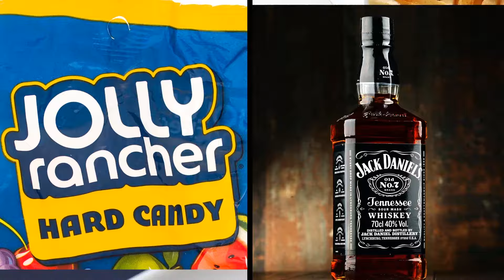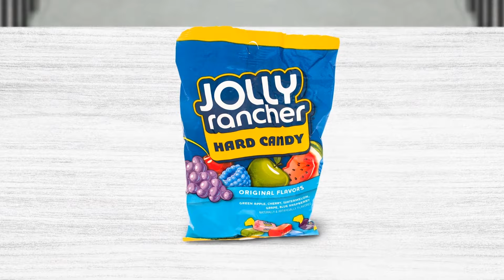أغرب طلبات الوجبة الأخيرة قبل الإعدام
تم تقديم الكثير من طلبات الوجبة الأخيرة الغريبة من السجناء المحكوم عليهم بالإعدام. لنلقي نظرة على أغربها!
اقترح علينا موضوعا من هنا لنضعه في فيديو